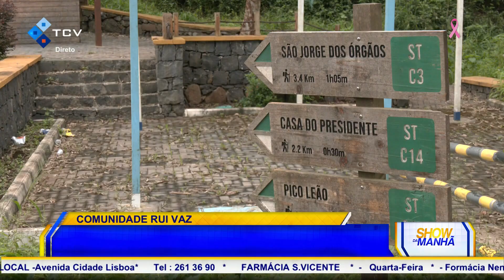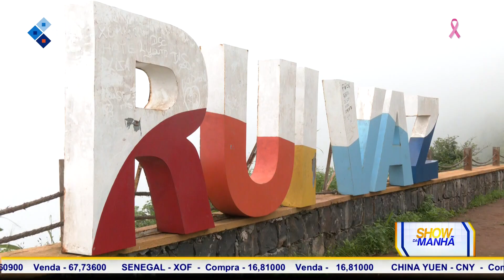Show da Manhã: Rubrica Comunidade - Visita a comunidade Rui Vaz